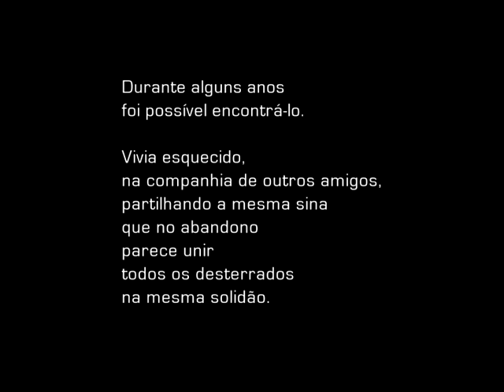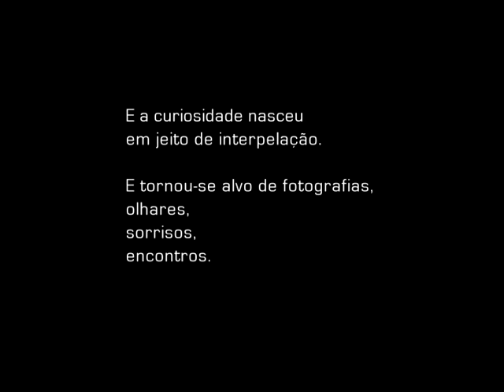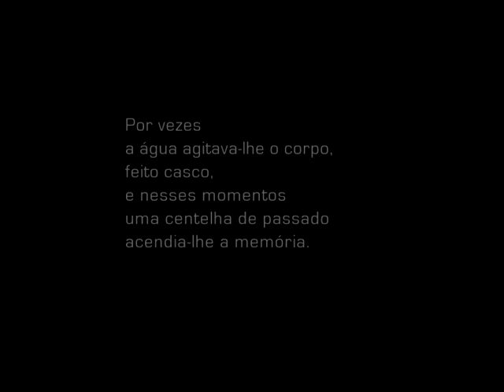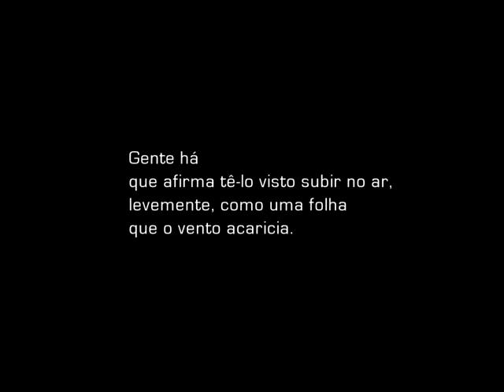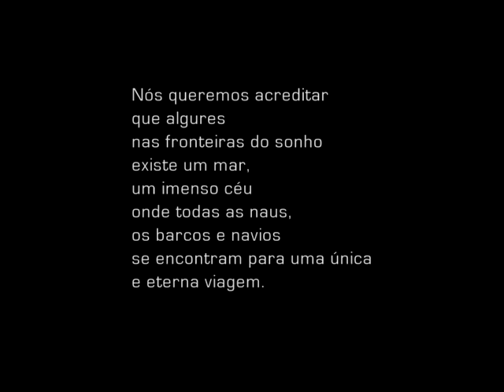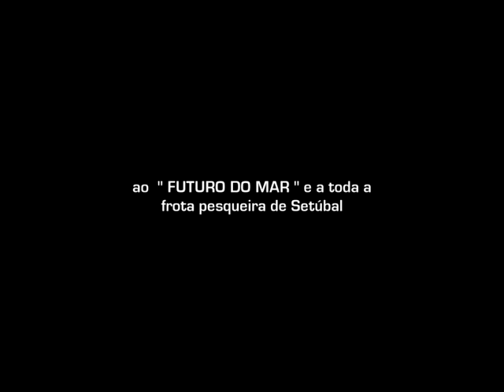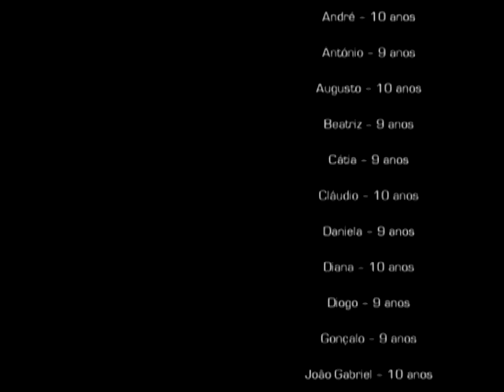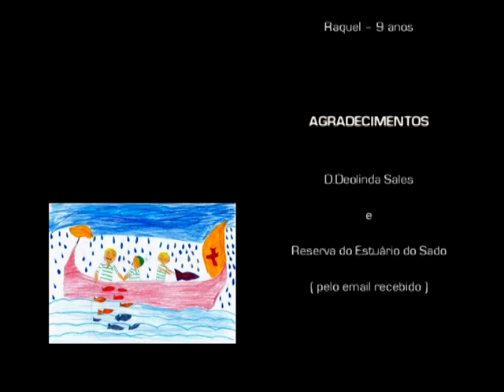O FUTURO DO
" THE FUTURE OF THE SEA  " ... 2012 movie, directed and produced in partnership by me and João Paulo Amaral.

 "THE FUTURE OF THE SEA ", was one of 41,000 fishing boats, which over the past twenty
years were killed and many of them ostracized.
This film is dedicated to all those boats that one day, contributed to the economic growth of our country, through such an important sector, as is the fishing industry.
Today the portuguese fleet has just over 9,000 fishing boats.

" O FUTURO DO MAR  "...filme de 2012, realizado e produzido em parceria, por mim e João Paulo Amaral.

" O FUTURO DO MAR ", foi uma das 41.000 embarcações de pesca, que ao longo destes ultimos vinte
anos foram abatidas e muitas delas votadas ao abandono.
Este filme é dedicado a todos esses barcos que um dia, contribuiram para o crescimento económico do nosso país, através de um sector tão importante, como é o sector das pescas.
Hoje a frota pesqueira portuguesa conta com pouco mais de 9.000 barcos de pesca.